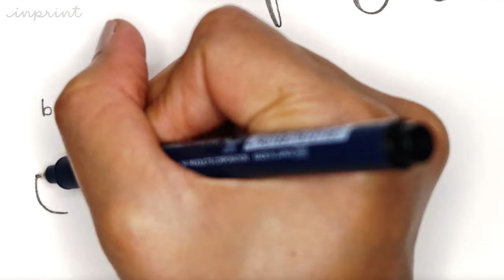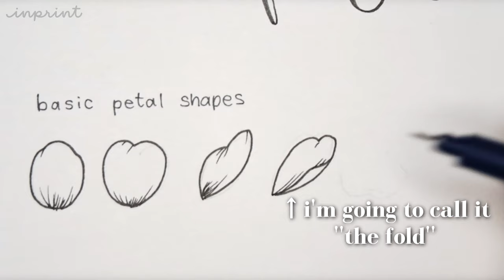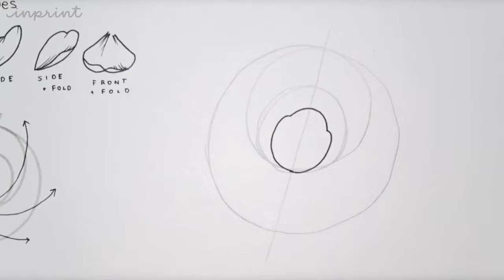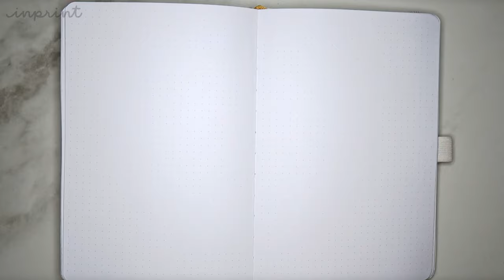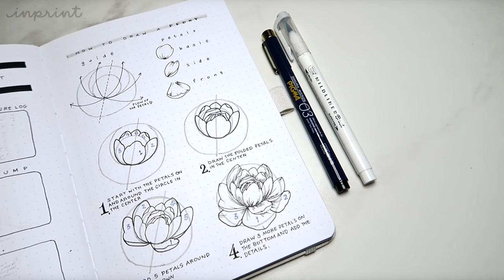How To Draw Peonies Like A Boss ✨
This is a step by step guide on how to draw peonies in a simple follow along video! How to draw peonies has been requested so many times I just had to make it for you guys! This is an easy step by step follow along style video so you can master how to draw peonies! I have a few more how to draw flower videos on the channel so you can have fun and learn to draw something new :) I will have a free reference sheet for you to download on my website -

If you want all my tutorials and more in one place get my Flower Drawing Tutorial book On Amazon

Get all my Setups EVERY MONTH for FREE!

MUSIC